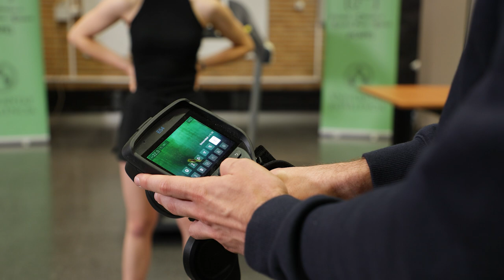Aplicación de la termografía infrarroja en el ámbito deportivo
Autor principal: José Luis Sánchez Jiménez.
Autores secundarios: Inmaculada Aparicio Aparicio, José Ignacio Priego Quesada, Ignacio Català Vilaplana, Carlos Sendra Pérez, Alberto Encarnación Martínez, Pedro Pérez Soriano, Joaquín Marzano Felissatti.

La termografía infrarroja es una técnica no invasiva que a partir de la medición de la radiación emitida por un cuerpo permite obtener la temperatura superficial. Esta técnica se ha empleado en diferentes contextos, como puede ser la construcción, industrial, médico y deportivo. En el caso del ámbito deportivo dispone de varias aplicaciones, donde destaca la prevención de lesiones a través de la identificación de asimetrías térmicas, el estudio de la termorregulación y el desarrollo de material deportivo.

La termografía infrarroja es una herramienta de gran precisión, pero su uso requiere del seguimiento de aspectos metodológicos relacionados con la configuración de la cámara (e.g., ajuste humedad, temperatura ambiente y emisividad), el individuo (e.g., consumo de sustancias excitantes o práctica ejercicio físico previa) y el entorno (e.g., temperatura ambiental elevada, presencia de dispositivos electrónicos o superficies reflectantes) para limitar la influencia de diferentes factores que pueden afectar a la temperatura superficial.